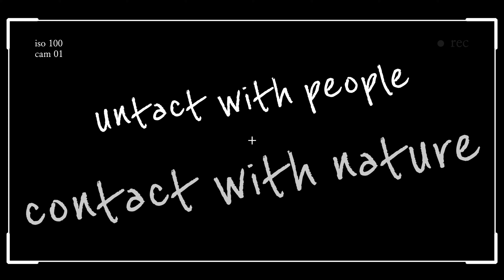언택트 여행 | 경북 문경 쌍용계곡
경북 문경에 있는 쌍용계곡이에요. 주변에 화장실도 샤워실도 없는 곳이라 불편합니다. 그래서 사람이 엄청 많은 곳은 아니에요. 그래도 오후 느지막히 가서 아이들과 다슬기를 잡기에는 참 좋은 곳이랍니다.